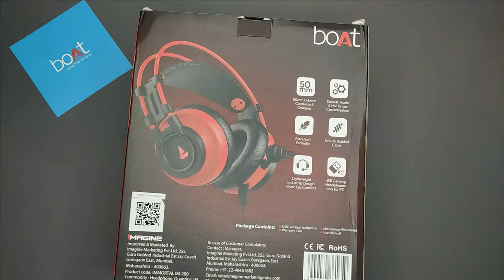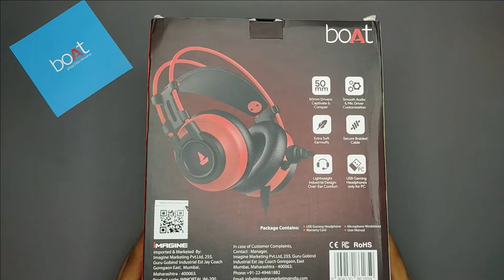boAt Immortal 200 Gaming Headphone Unboxing Best Gaming Headphones for pubg mobile/PC gaming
best buy link 👇
Active Black
Raging Red
Furious Blue

➡️YouTube Equipment
Camera
Canon EOS 200D II
➡️ Mobile Phones I Use
Samsung M51
oneplus Nord 2

➡️ Laptops I Use

ASUS VivoBook 14

Mic
Boya BYM1

Tripod & LED
Simpex Tripod
AmazonBasics Tripod
Simpex Professional Tripod
digitek 18H LED
dji OSMO Gimbal
MI LED Smart Color Bulb
unboxing everythings